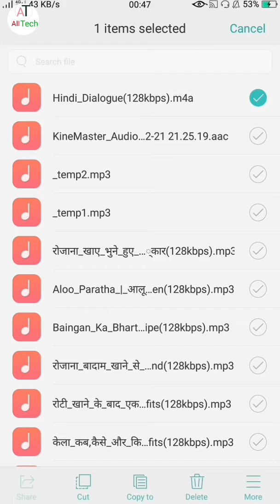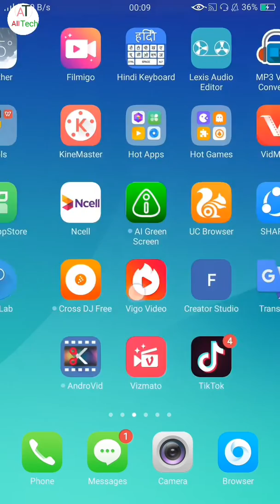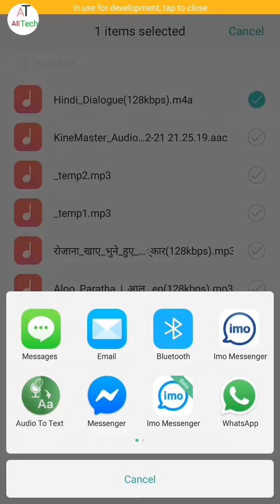how to transcribe audio to text Audio ko text me kaise badle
Mai is video me aapko  batay hu ke aap audio ko text me kaise badal sakte hai voice ko text me kaise badle
Mai umid karta hu ke aapko ye hamara video samaj me aagaya hoga firbhi aapko ko daut hai to hame comment kar sakte hai